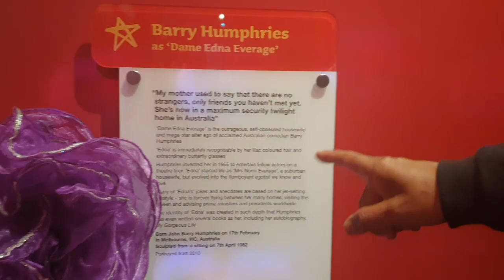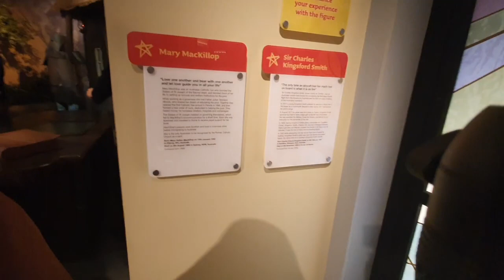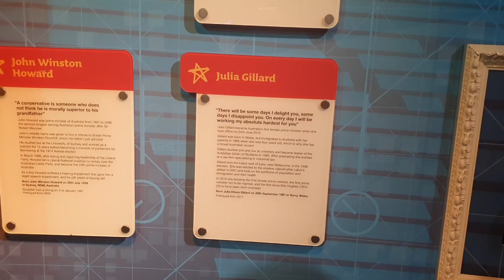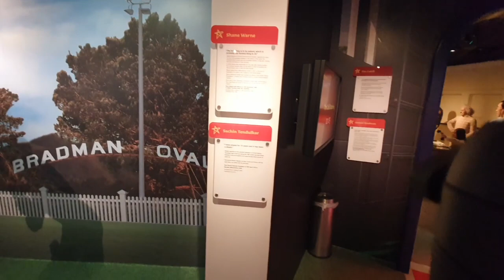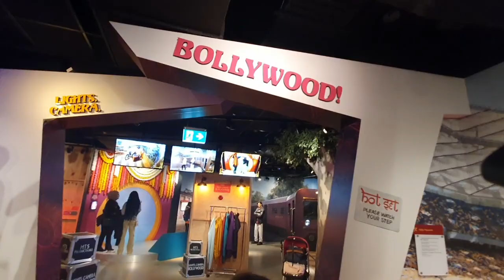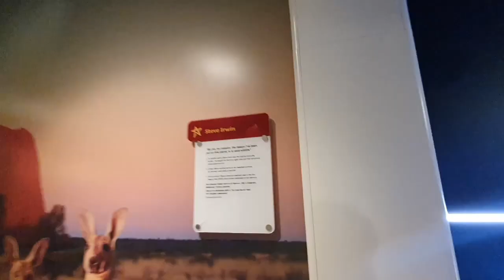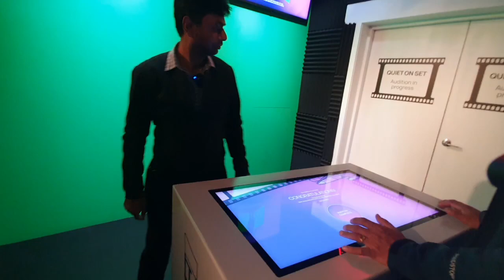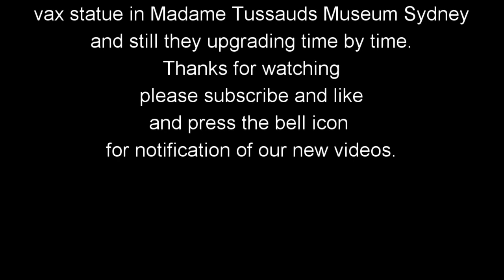Madame Tussauds Museum Sydney Tour 2022 SydneyTussaudsMuseum foodnfun MuseuminsydneyAustralia....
We (Food N Fun) recently visited Madame Tussauds Museum Sydney.
We really enjoyed there and lots of fun with celebrities in the museum .As you aware the real madame Tussauds Museum located in London and they have  more them 1000 vax statue in london museum, as compare in sydney there are over 100 vex statue in the museum. You can visit Madame tussauds Museum by clicking below.

Madame Tussauds Museum Sydney
Visit Madame Tussauds Museum
Visit Madame Tussauds in Sydney Australia
Visit Madame Tussauds
Sydney Tussauds Museum